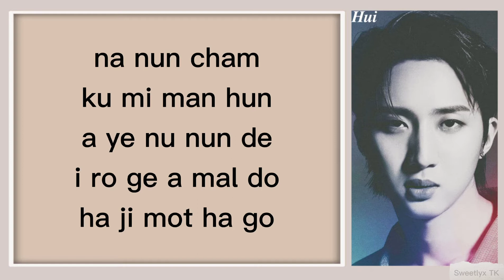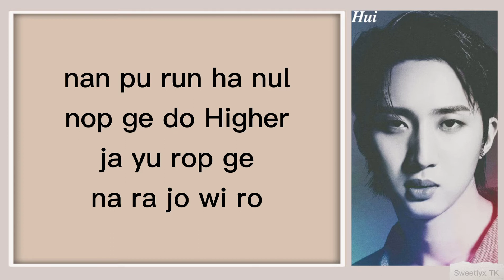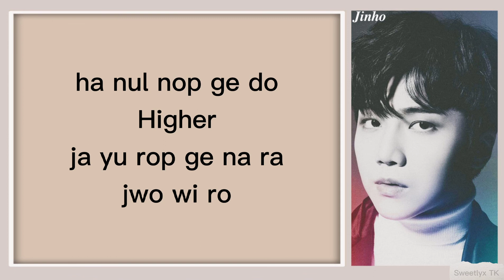PENTAGON (펜타곤) 'Twenty Twenty' - (Easy Lyrics)